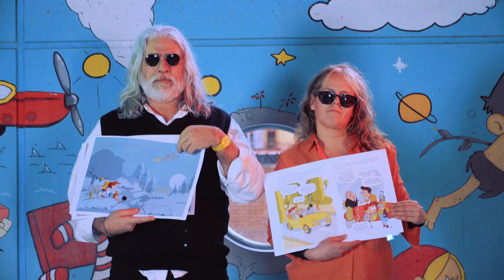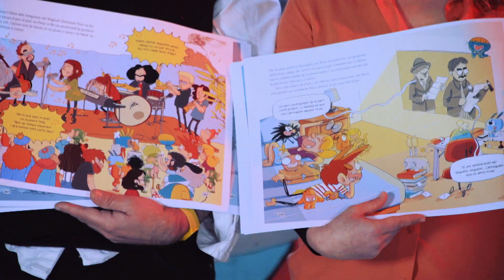No et cal escollir, la cançó del llibre L'arbre dels malsons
La cançó del llibre L'arbre dels malsons de L'Agus i els monstres.
Crèdits
Música i arranjaments:  Pep Rius
Lletra: Jaume Copons & Liliana Fortuny
Veus: Pep Rius
Coros: Mercè Galí
Guitarres, baix i teclat: Pep Rius
Bateria: Iban Rodríguez
Trompeta:  Lluis Fortuny
Saxo:   Joan Fortuny
Gravat als Estudis Lluerna
Producció: Pep Rius i Iban Rodríguez
Videoclip:   Pol Fuentes
Dibuixos i animació: Liliana Fortuny